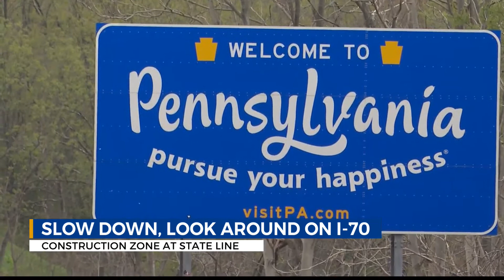Sheriffs want to avoid another tragedy on I-70